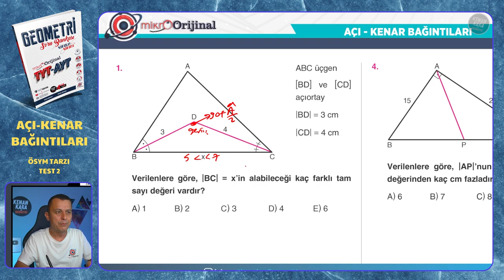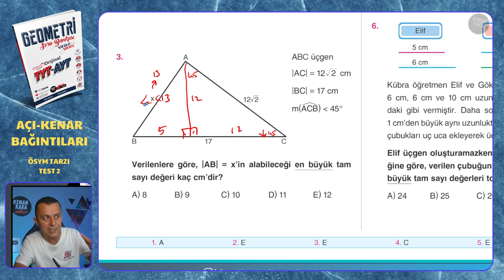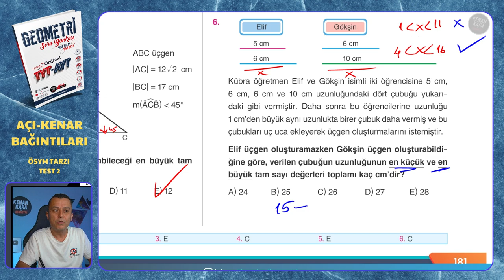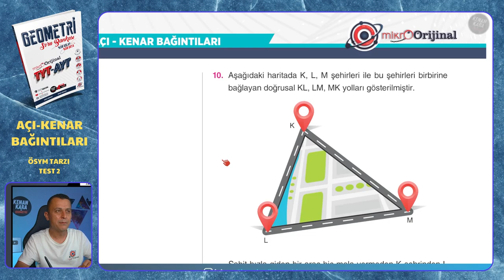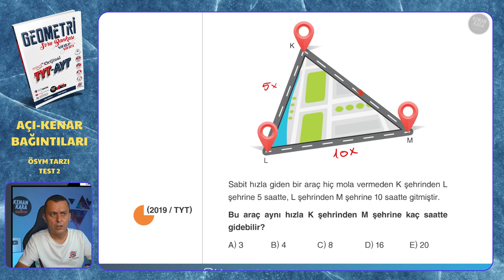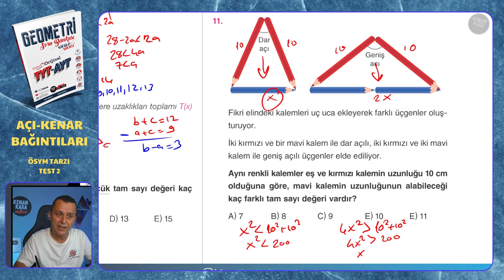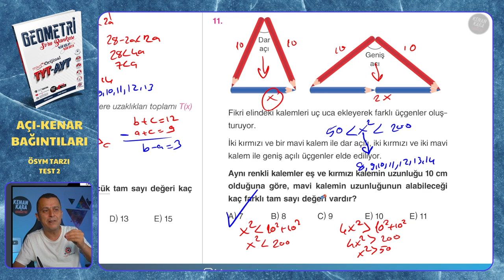ÖSYM TARZI TEST 2 | Açı-Kenar Bağıntıları | Mikro Orijinal Geometri Soru Bankası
Mikro Orijinal Geometri Soru Bankası kitabındaki, Açı-Kenar Bağıntıları konusundaki ÖSYM TARZI TEST 2 testinin çözümü